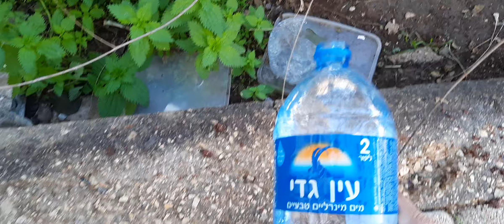котята накормили курицу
Гиват аМоре, Афула, Израиль. коты cat кошки кот сериал сериалы video food питание 302*3